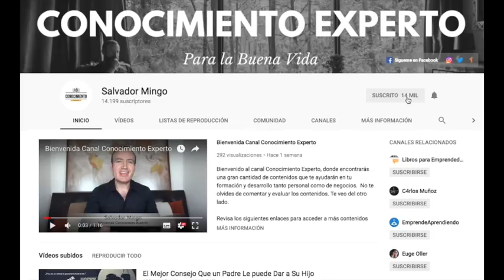LA PARADOJA DEL CHIMPANCE (Enfoque Disruptivo para tu Salud Mental) Resumen de Lecturas Recomendadas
¿Qué hay para mi en el libro La Paradoja del Chimpancé de Steve Peters? Conoce el programa mental que te ayudará en tu éxito, tu confianza y tu felicidad.

Accede a los detalles para hacerte del libro, Conocimiento Experto Una Vida con Propósito

Para saber más sobre el programa Posicionamiento de Expertos en Internet accede al siguiente enlace:

Películas como el planeta de los simios: expresiones como “lo que un mono ve, un mono hace”; y canciones como “HEY, hey, somos los monos” son solo algunas de las muchas referencias populares a nuestros no tan distantes familiares. Pero los monos, más aliá de recordarnos nuestro pasado evolutivo y jugar un rol en la cultura popular, ocupan un lugar psicológico dentro de cada uno de nosotros.

La parte de nuestro cerebro chimpancé afecta nuestras decisiones, emociones y como interactúamos con otras personas. Algunas veces en conflicto con la parte más racional y humana de nuestro cerebro y hace que nos comportemos de maneras que de otra forma evitaríamos. Si quieres profundizar dentro del universo que es nuestro cerebro, entender porque reaccionamos como reaccionamos y sobre todo que cosas nos harán estar en control de  nuestros pensamientos, acciones y reacciones para no darle el poder al chimpancé de nuestra cabeza? si es así te invito a que te quedes y analices lo que traigo a continuación.

En este análisis aprenderás:

    * Como saber si nuestro lado chimpancé esta controlando nuestras acciones.
    * Cuál es la parte computarizada de nuestro cerebro.
    * Las 4 maneras principales de comunicarnos.

Edición de Enero 2019
Steven Peters, psiquiatra clínico y profesor universitario, el doctor Steven Peters lleva más de 20 años trabajando en el campo de la psiquiatría. Graduado en matemáticas y medicina. Esta detrás de los extraordinarios éxitos cosechados por el ciclismo inglés en los juegos Olímpicos de Londres de 2012. Asesora directivos de grandes corporaciones en proyectos individuales y en equipo. Uno d ellos libros más galardonados donde comparte las técnicas que lo han hecho saltar a la fama.

Este libro te ayudará con un enfoque disruptivo a entender la parte chimpancé de tu mente para controlar tu salud mental, y sobretodo mejore tu productividad.

Se Firme
Salvador Mingo
Conocimiento Experto